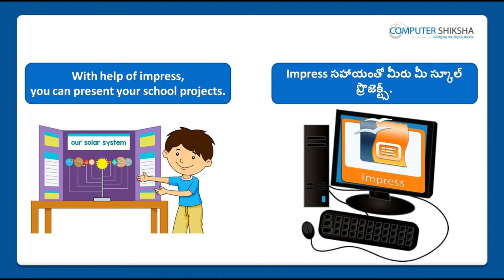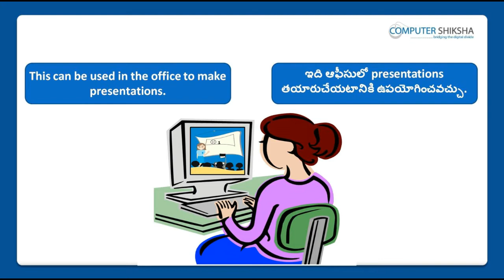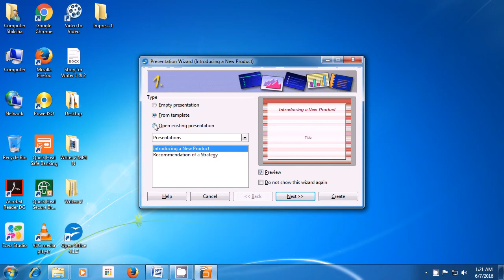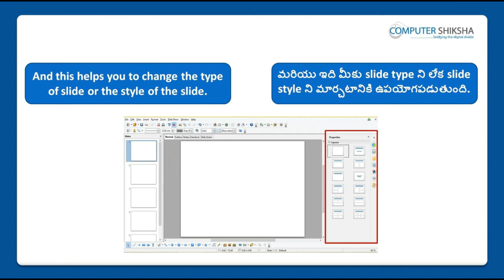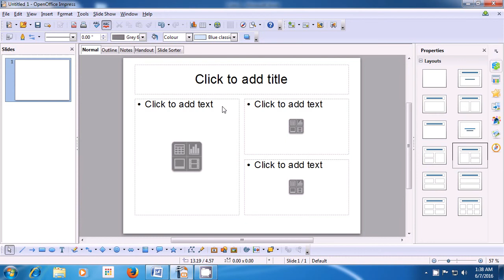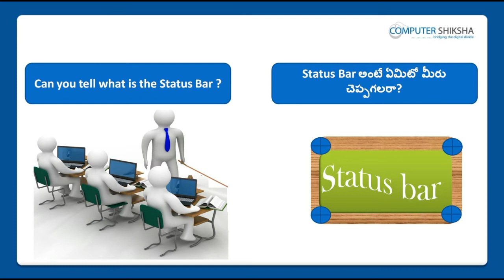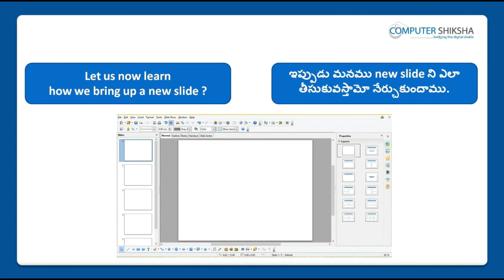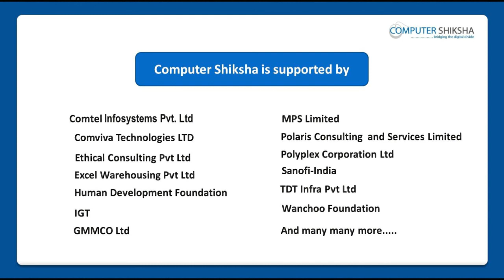Class 1 Open Office Impress 1 - Learn computers - Computer Education Online & Free (In Telugu)